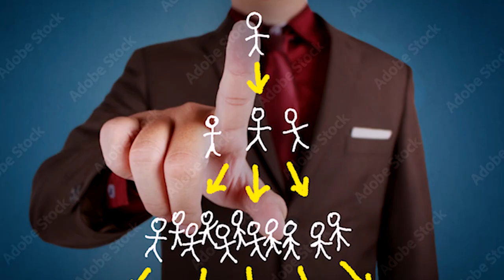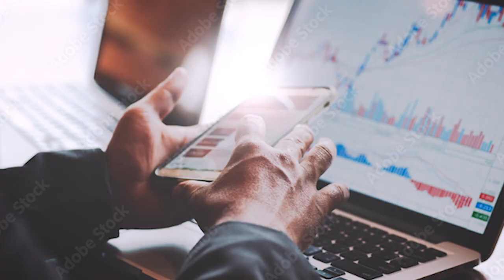Comment perdre de l'argent ?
Désolé pour la qualité d'image bien moins bonne que d'habitude :(
Rien à dire de plus ici, si vous avez des questions sachez que je réponds à tous les coms ! ♥